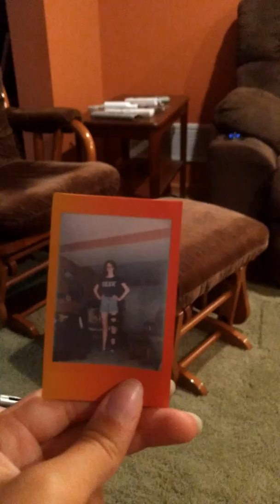BIONIC LEG KATIE!😱🤣 - Collab with QuirkyKatieChannel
Hey! So, the other day, I found my old leg brace and tried it on. It was just sitting down in my basement. and this happened.😂

Ok, Katie is freaking all of our friends out now.😂🤣😂🤣 It's the funniest thing.